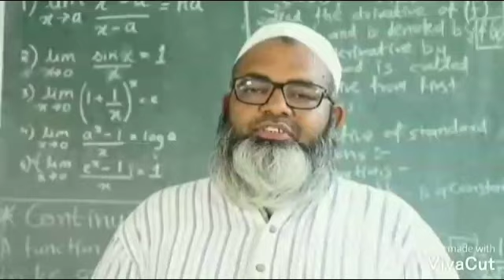पुण्याहुन नगर कडे येणाऱ्या वाहनांना केडगाव चौकात प्रवेश बंदी...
पुण्याहुन नगर कडे येणाऱ्या वाहनांना
 केडगाव चौकात प्रवेश बंदी,अहमदनगर जिल्हयात दोन कोरोना बाधीत विशेष विलगीकरण कक्षात तर अन्य तीन जिल्हा शासकिय रुग्णालयात.